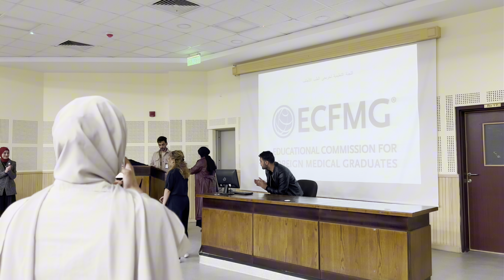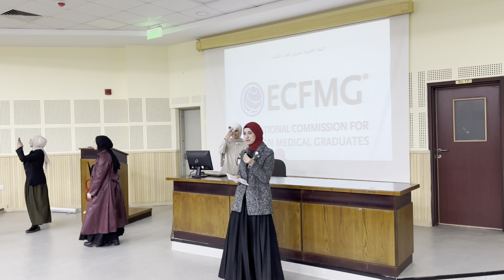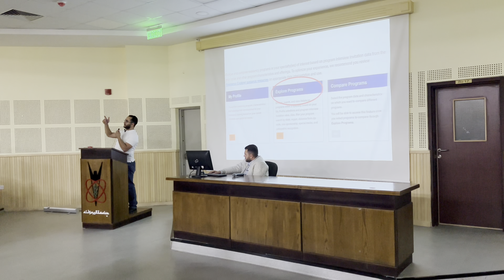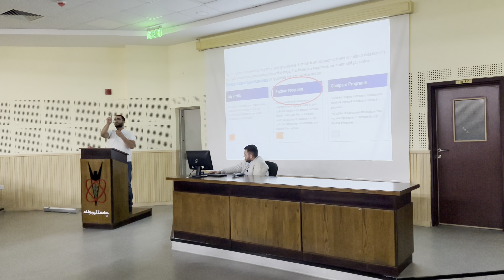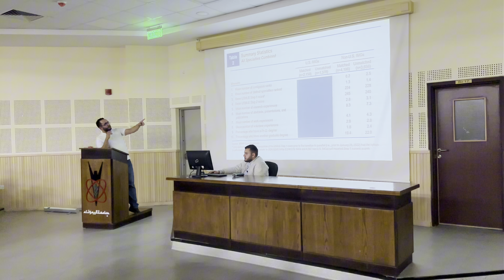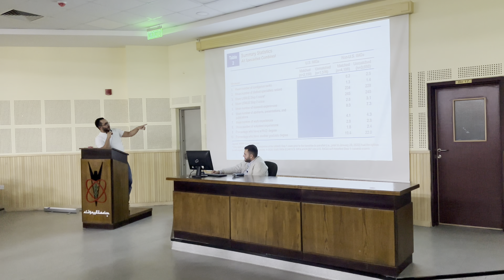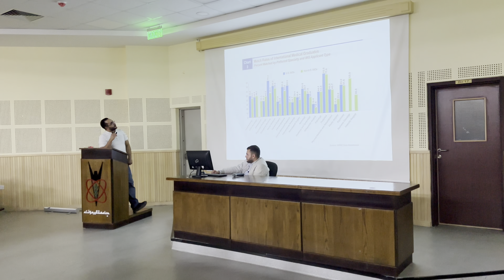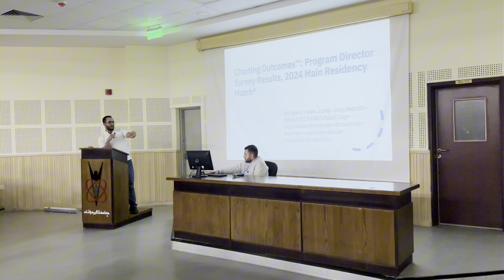Career Pathway -Session 5: America (By Dr. Mouawyah Abu Jaber)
Session 5 : 18/11/2024 Mon